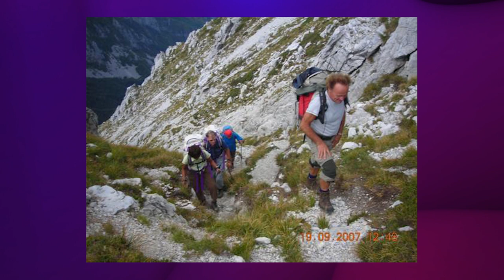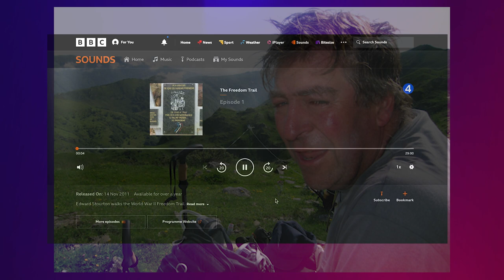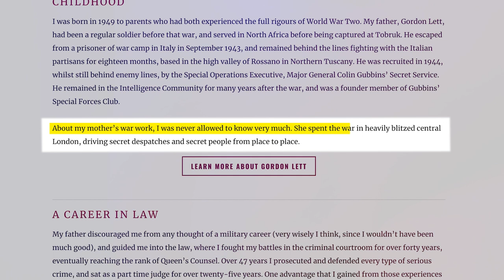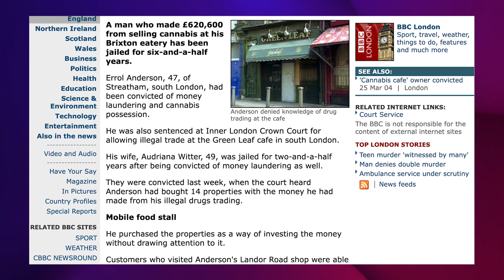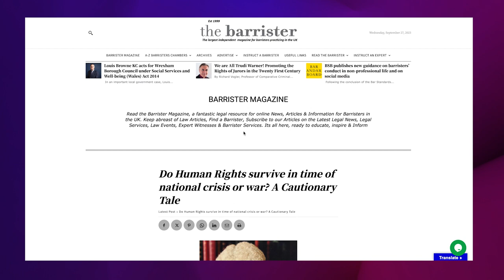The Forgotten Heroes: Italian Partisans of WWII | Episode 2 | Brain Lett KC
Lawrie speaks with guest Brian Lett KC who shares his personal history, various books related to WWII, Italian history, and the James Bond legacy.

The conversation also covers Brian's career as a prosecutor, especially a court case involving Errol Anderson, who was involved in drug trafficking and money laundering. The case was characterised by bizarre and humorous moments, such as Mr Anderson's attempt to sing Amazing Grace in court and his use of unusual witnesses in his defence.

About The Cognitas Global Podcast

We bring together fascinating individuals we have had the privilege of working with to share their unique stories. Our guests come from diverse backgrounds and industries, and we delve into their lives, history, and future plans.

We aim to inspire our listeners, particularly those looking to transition from the public sector to the private sector.

Join us as we explore the journeys of these remarkable individuals and uncover the lessons they have learned along the way.

Intro 00:00
When Brain & Lawrie First Met 00:43
The Backstory of Brian's Father 03:14
Brian's Journey to becoming an author 07:48
The Inception of the Freedom Trials 12:55
Brian Lett KC's Books 16:34
The S.O.E. work of Brian's mother 17:12
Brian's award from the Italian Republic 19:22
Regalia associated with the Italian Republic award 21:58
Brian and the James Bond Author - Ian Fleming 24:28
Brian's view of the bar in the last 50 years 30:17
The Errol Anderson case 33:45
What is Brain up to now 44:27